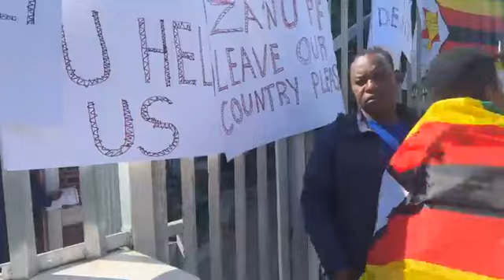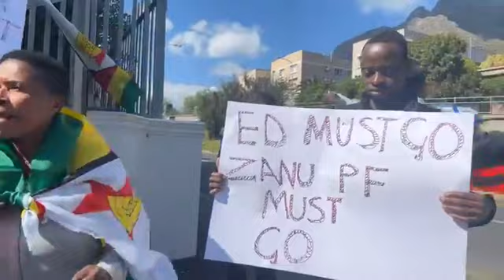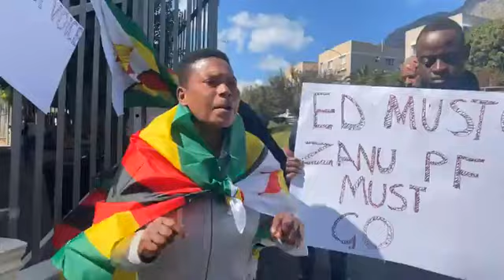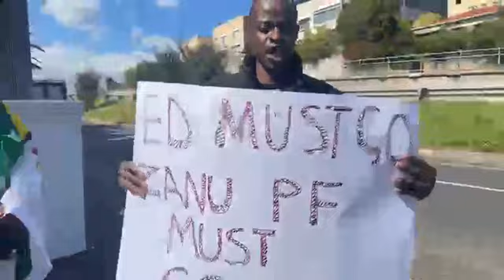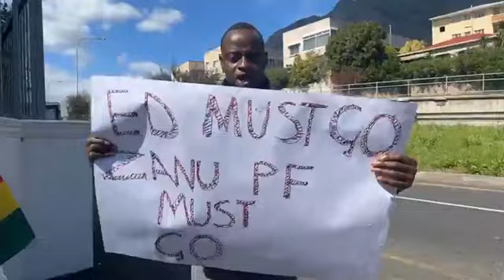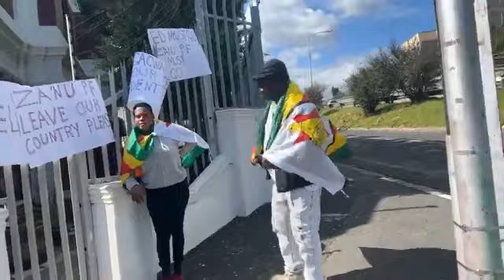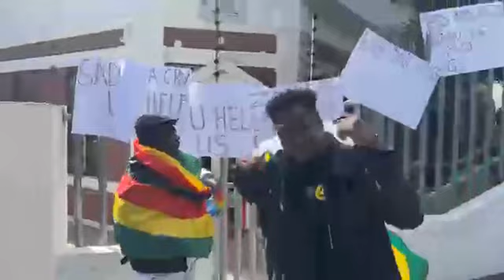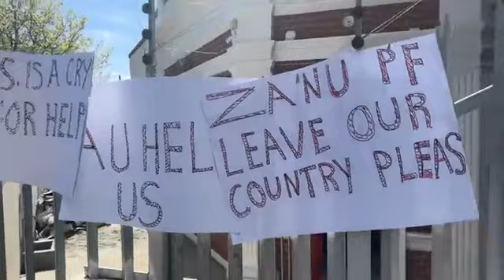Angry Zimbabweans In South Africa At The Zimbabwean Embassy.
Angry Zimbabweans In South Africa At The Zimbabwean Embassy. The protest was done by a few individuals but that's the kind of bravery we want. Stand for what is right and free yourself from mental slavery.